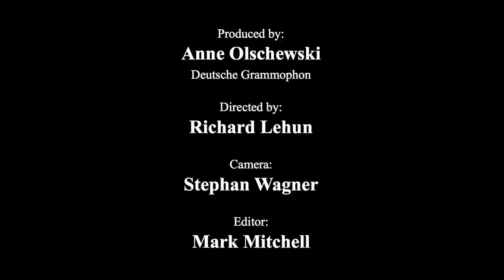Lang Lang, Mischa Maisky, Vadim Repin - Чайко́вский op.50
Portrait of Lang Lang preparing for the recent DG recording of Tschaikovsky op.50 in St. Petersburg and in Verbier.